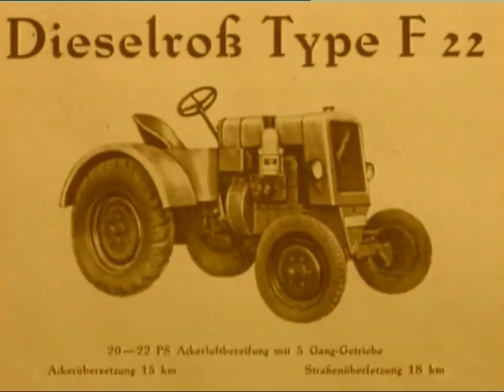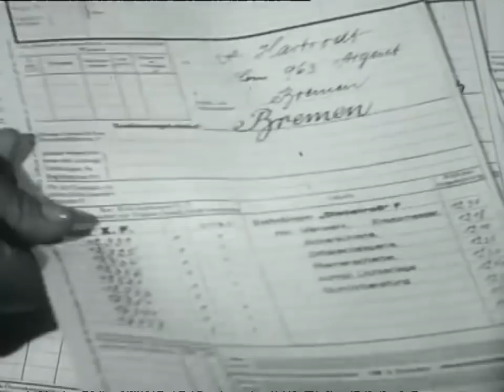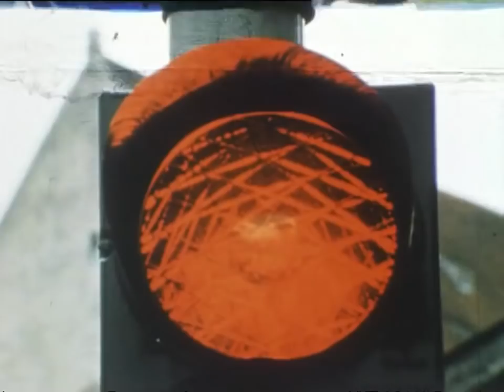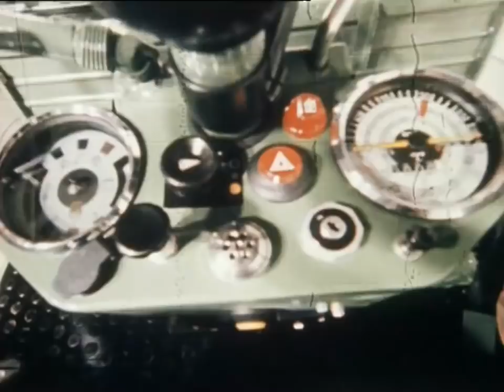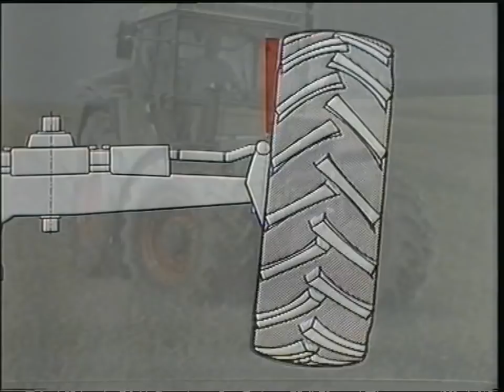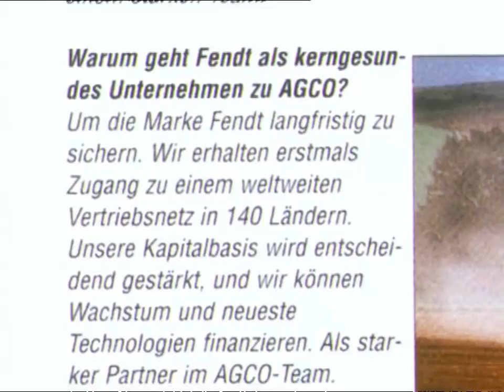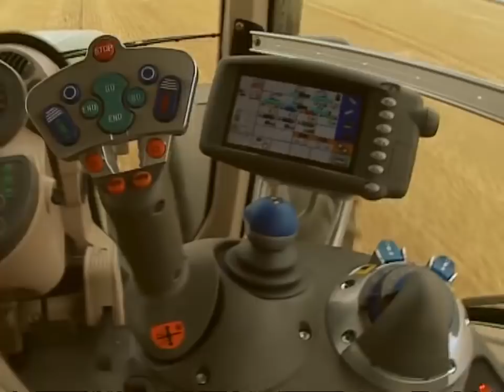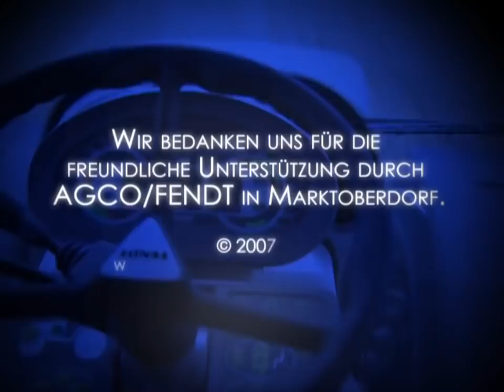Fendt Dokumenation über die legendären Traktoren